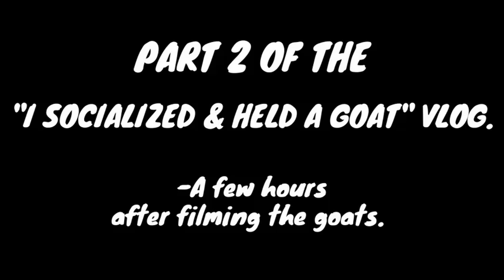Part 2 | Symptoms Of Agoraphobia & Social Anxiety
Yesterday you saw the enjoyable part of the day. Today's video is a lot of reflection about my situation and how others also go through this too.

00:40 Gets you straight into the topic.

Thank you so much for clicking on my video! If you're feeling what I'm saying click that "like" button!

After spending the day cuddling the baby goat and having socialized for the 1st time in over a month, I was overwhelmed(Symptoms Of Agoraphobia). I didn't feel a lot of anxiety during the time I was visiting my friend but it hit me hard not long after I got home. This isn't a new symptom of my anxiety but because I don't socialize often it's intense when it happens. This is part of saving my life too - the effects of social anxiety can isolate you so much, which is why this has morphed into Agoraphobia.

Sadly, other people experience this too and that's devastating to me. Social anxiety symptoms vary so much but the one thing I know - it's isolating and so daunting.

Do you love dogs? I bet you do! I've got a cute little dog group I manage over on FB.

Writers & Readers! I manage the Writing Tips & Feedback group over on FB. There over eight-hundred lovely peeps conjugate over writerly/bookish things! Come check us out!

Crisis text line for USA - 741741